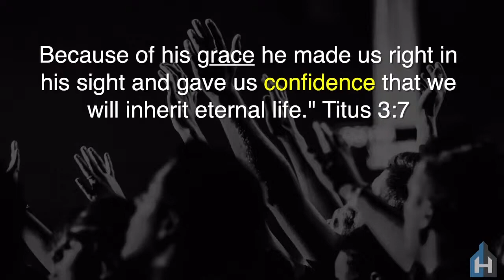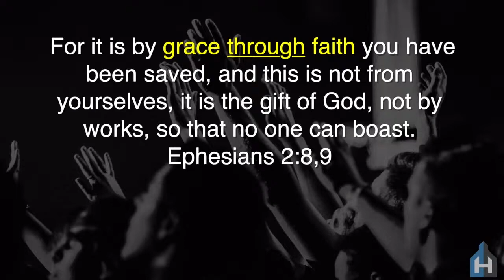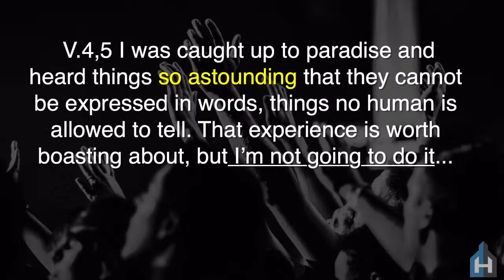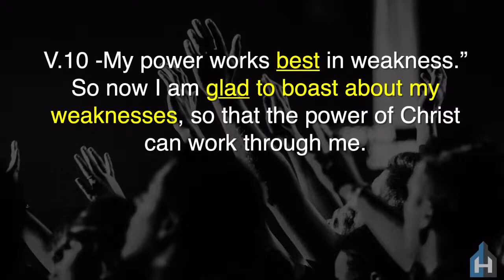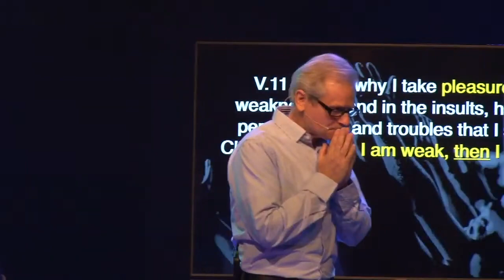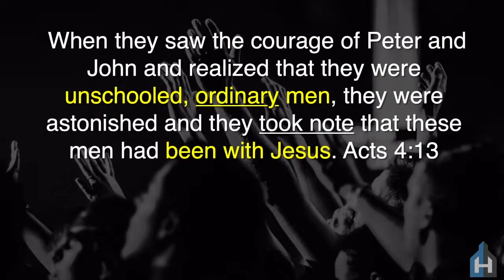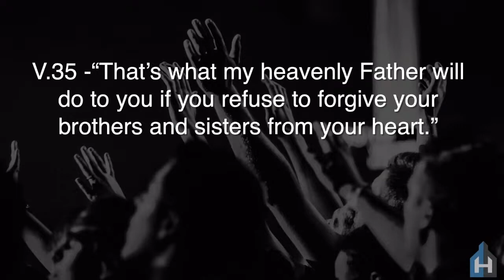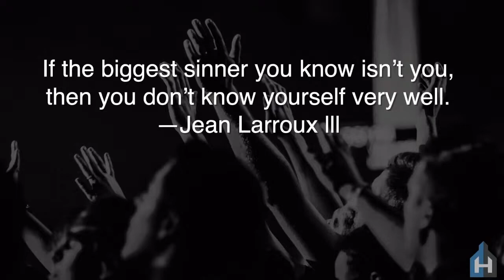Pastor Dave Ketelsen - The Gift of Grace - Part 5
Hamilton Community Church’s mission is to share Jesus by loving and serving.

We live in a world where we may feel disconnected and alone, but Hamilton is a safe place for you and your family to get connected, and experience a better life.